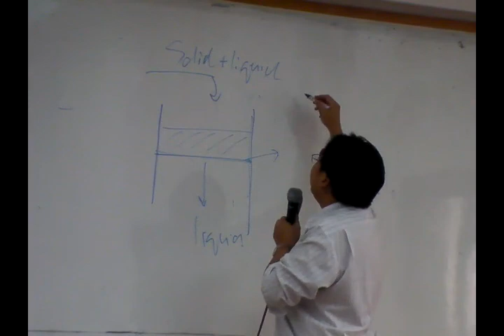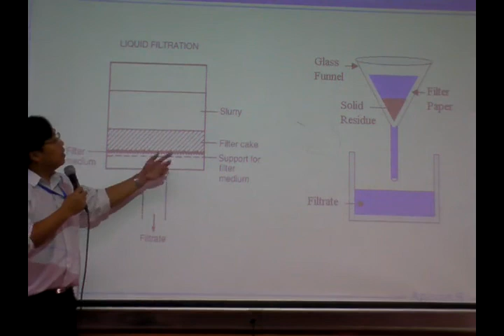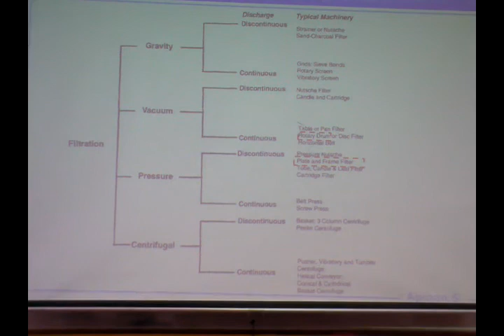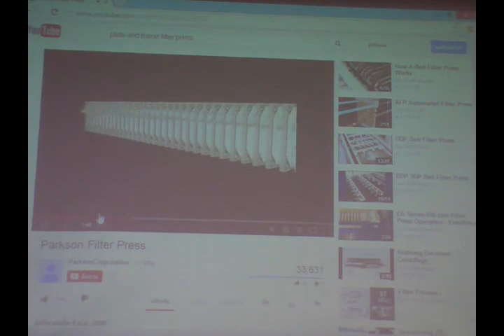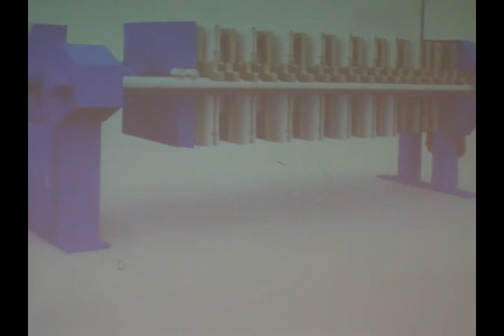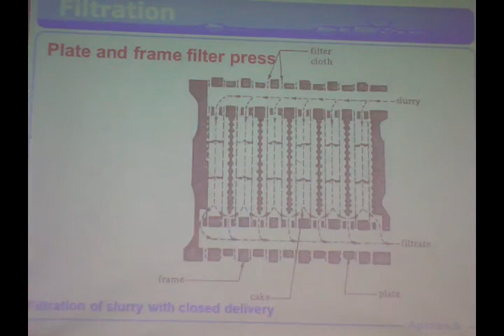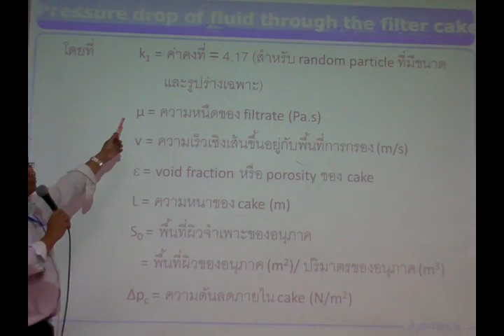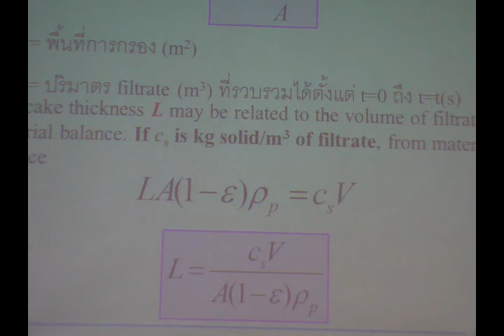Unit operation 29-1-57